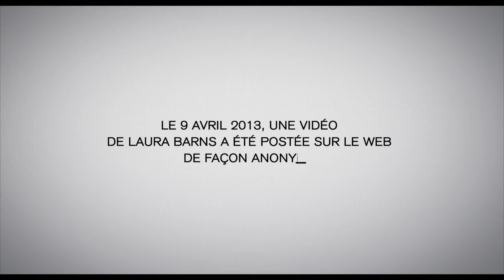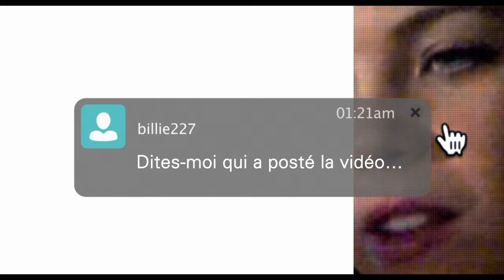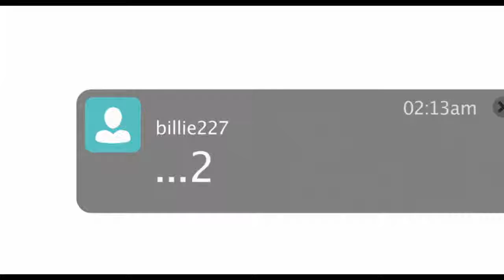UNFRIENDED (2015) de Levan Gabriadze (bande-annonce en VOSTF) - Sortie au cinéma le 24 juin 2015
UNFRIENDED au cinéma le 24 juin 2015. et